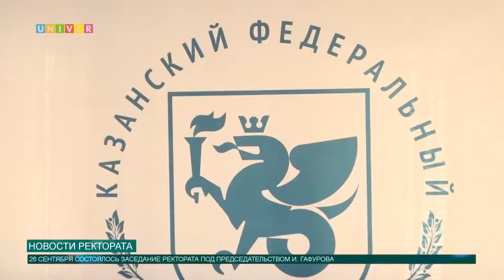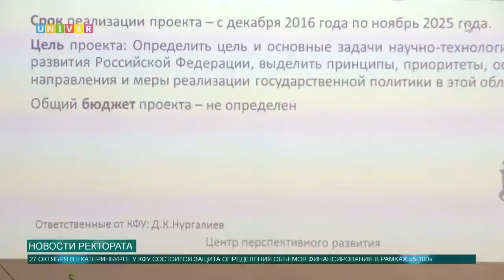Новости ректората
Образовательно-научная сфера Казанского федерального университета бьёт ключом, принимая очередные вызовы.  В связи с этим, многие задаются вопросами: закрепит ли университет свои позиции в глобальных рейтингах, кто предоставит финансирование в рамках проекта «5-100» и с чем связано увеличение заработной платы? Ответы на них были озвучены на очередном заседании ректората